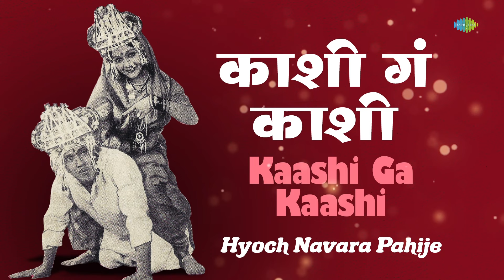Kaashi Ga Kaashi | कशी ग कशी | Mahendra Kapoor | Usha Mangeshkar | Hyoch Navara Pahije | Audio Song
Kaashi Ga Kaashi sung by Mahendra Kapoor, Usha Mangeshkar from the movie Hyoch Navara Pahije.

Song: Kaashi Ga Kaashi
Album: Hyoch Navara Pahije
Artist: Mahendra Kapoor, Usha Mangeshkar
Music Director: Raamlaxman
Lyricist: Dada Kondke